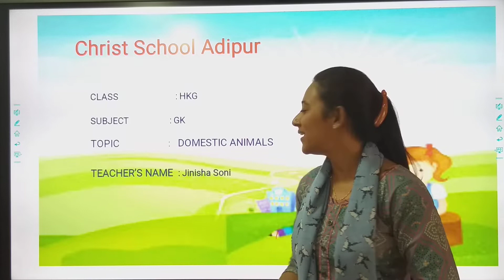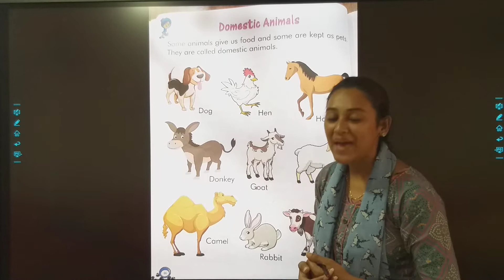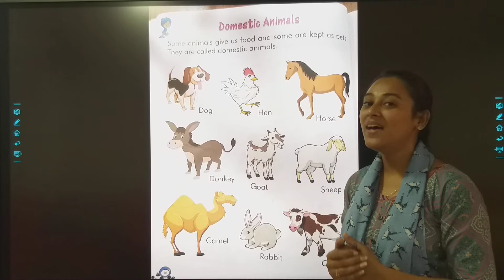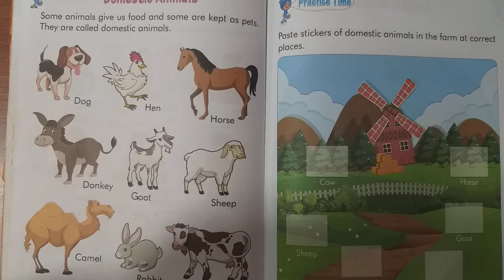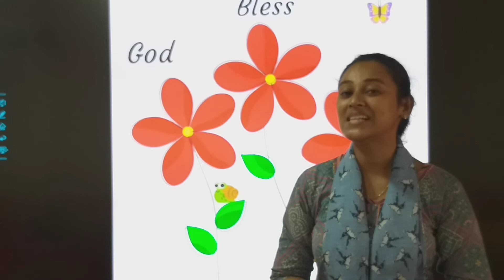25.10.21 // CLASS : HKG // GK // DOMESTIC ANIMALS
CLASS : HKG // GK // DOMESTIC ANIMALS
TEACHER : Ms. JINISHA SONI